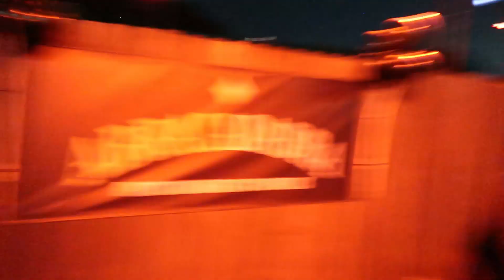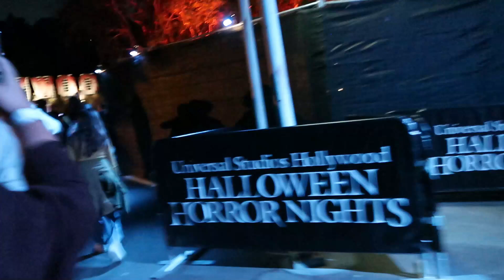Universal studios hollywood halloween horror nights 2024 vlog?!?!?!...not really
USHHHN clips we took well at the park because i forgot to vlog.
Check out @Sefs4233 video